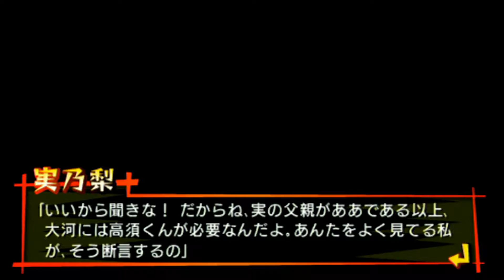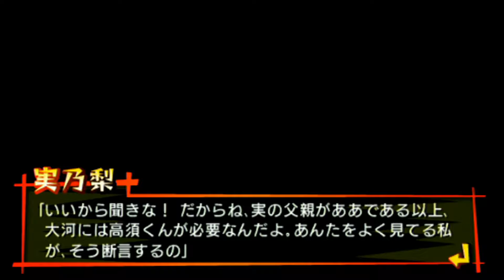【とらドラP!FINAL】#31 全ての感情が交差する時、物語はラストスパートを迎える【解決ルート】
本編はゲームオリジナルストーリーとなり、原作・アニメを見ているとより一層楽しめます。またとらドラを知らない人でも普通に楽しめる内容となっています。

※OPは版権が発生している為カットしました。
しかし何故か原曲をアップ出来ている方がいらっしゃるのでOPが見たい方はこちらから↓

解決ルート登場キャラ
高須竜児(CV.間島淳司)
逢坂大河(CV.釘宮理恵)
櫛枝実乃梨(CV.堀江由衣)
北村祐作(CV.野島裕史)
川嶋亜美(CV.喜多村英梨)
春田浩次(CV.吉野裕行)
能登久光(CV.興津和幸)
木原摩耶(CV.野中藍)
香椎奈々子(CV.石川桃子)
冨家幸太(CV.岡本信彦)
狩野さくら(CV.阿澄佳奈)
恋ヶ窪ゆり(CV.田中理恵)
高須泰子(CV.大原さやか)
インコちゃん(CV.後藤沙緒里)